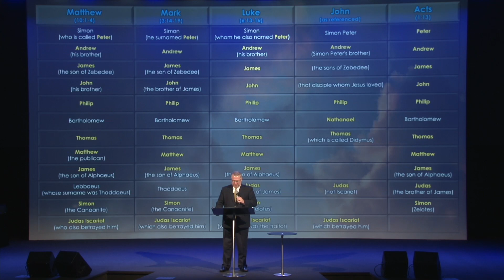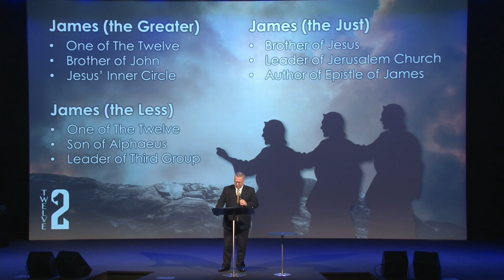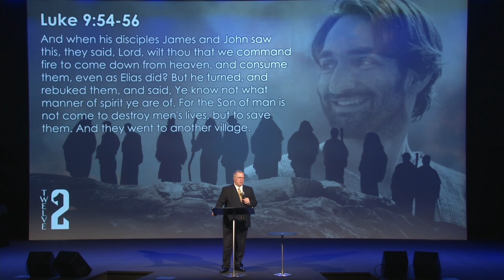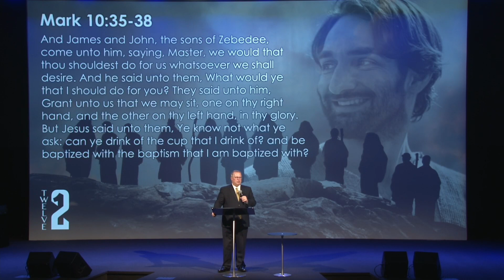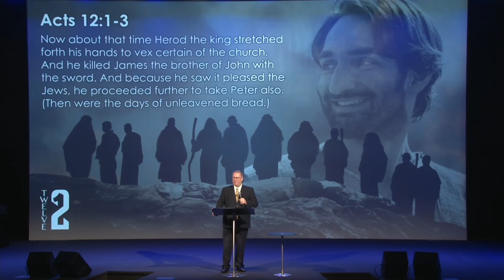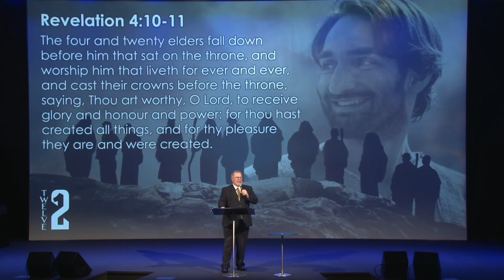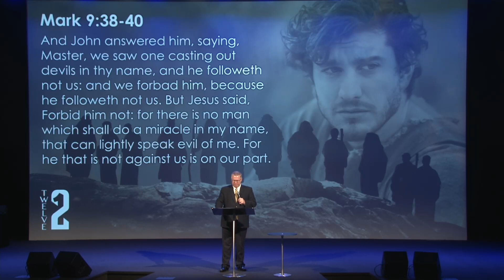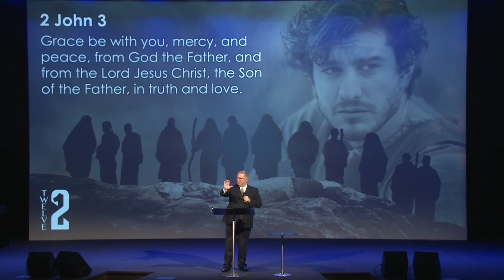The Master’s Twelve, Part 3 – James & John - Pastor Raymond Woodward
Pastor Raymond Woodward preaching part three of "The Master's Twelve. October 18th, 2023.